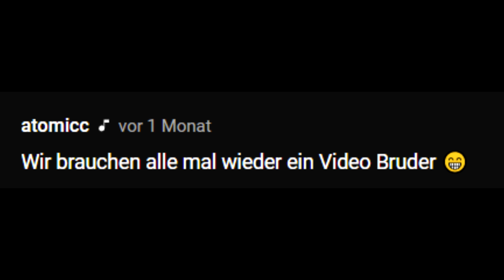War kurz Afk Zigaretten holen...